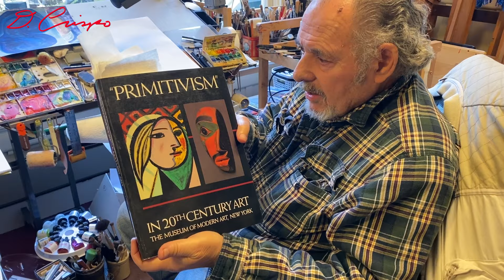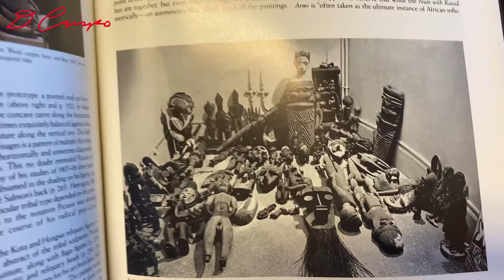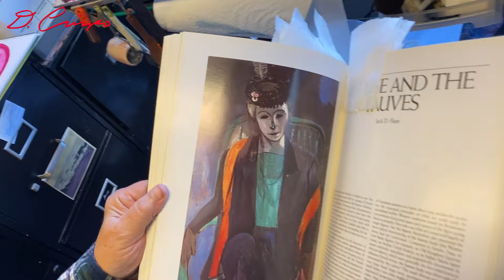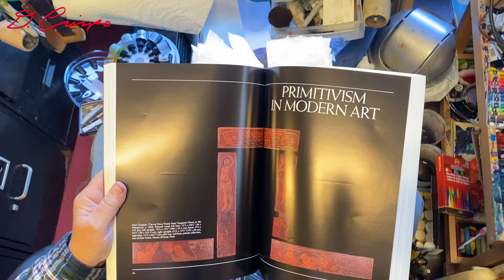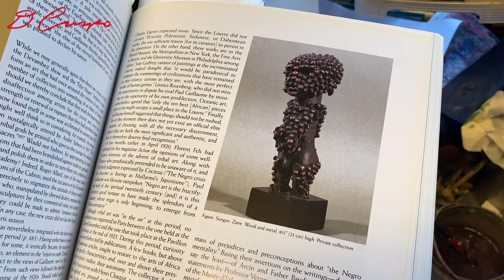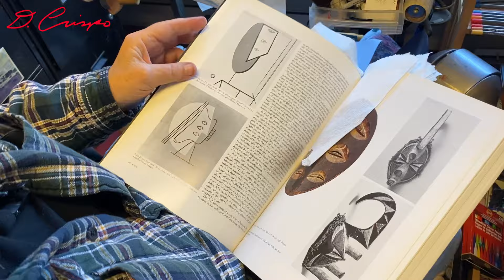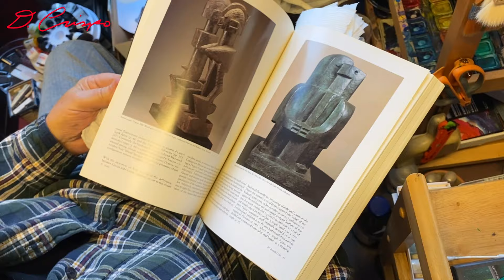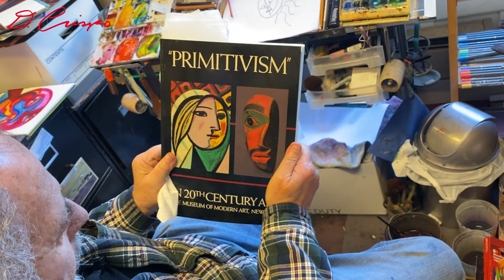The Masks Behind Cubism with Dick Crispo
In my own art, people say my work is similar to Picasso's. But did you know the influence of tribal masks in the work of Picasso?

I concern myself more with using tribal masks to influence my work, rather than the work of Pablo Picasso directly.

My preference is to go straight to the source material, which are the masks. I have an extensive collection of masks I've collected from around the world. These masks continue to and have always inspired my work, as well as the people from which the many different cultures come from.

If you'd like to see more of my videos, please see my direct archive of videos at my

My art book featuring a collection of my paintings and drawings from over the past 50 years in my career can be purchased